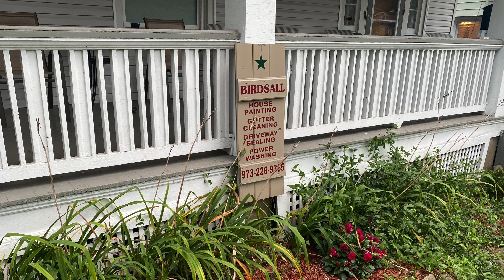¿Cómo es una CASA Típica en Estados Unidos?🏠🇺🇸